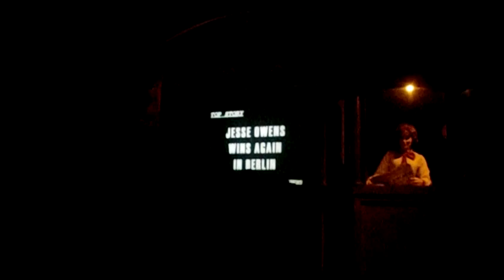Walt Disney World 1 day trip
Making the most of 8 hours, packing in 6 rides and plenty of sightseeing. Forgive my old camera's lack of low light capability and gross over sharpening.